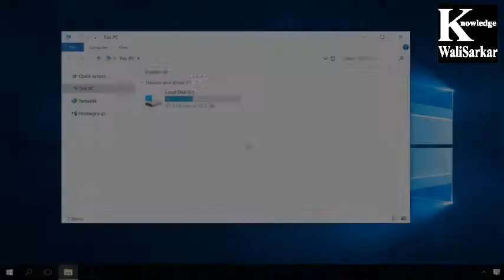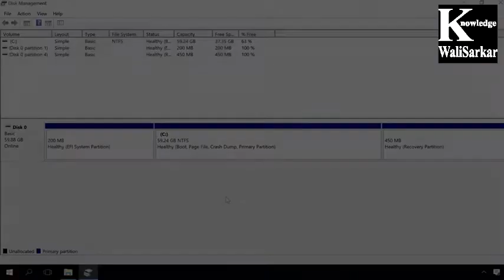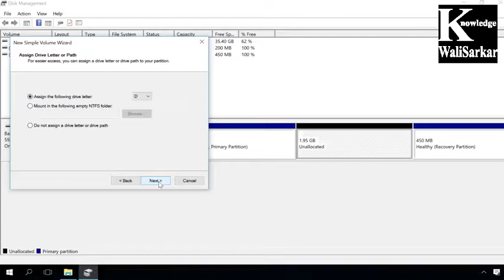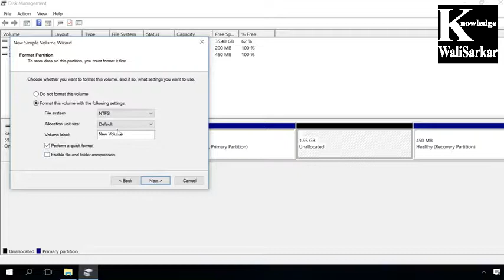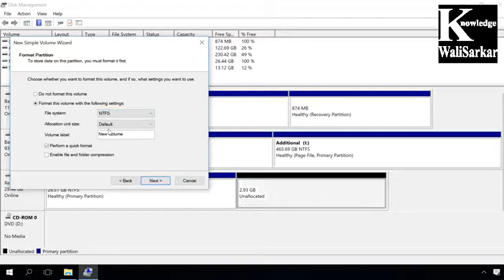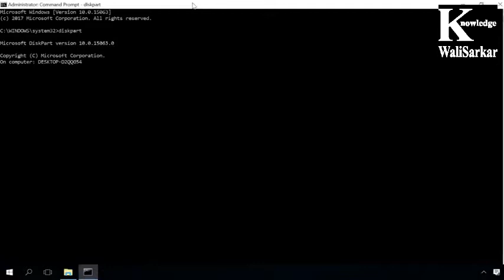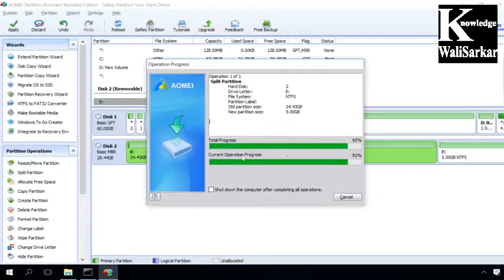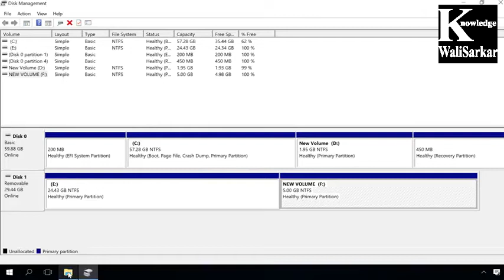How to Partition || HDD || SSD || Memory Card || USB Drive || English || 2018